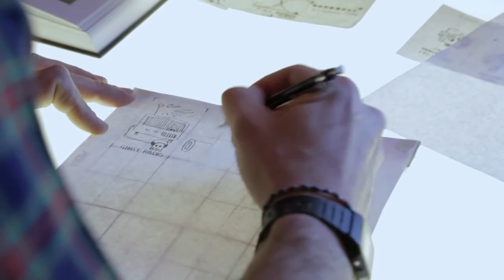Ira Marcks on Drawing Inspiration from Upstate New York | AHA! A House for the Arts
Cartoonist Ira Marcks talks about drawing inspiration from Upstate New York.